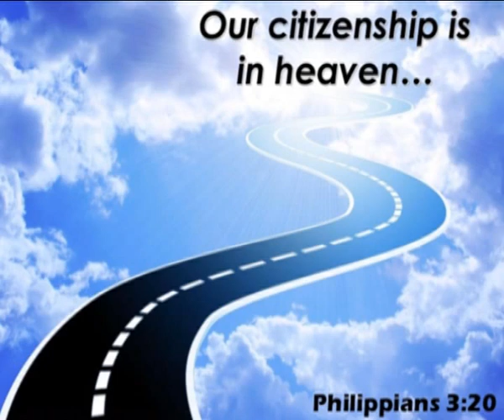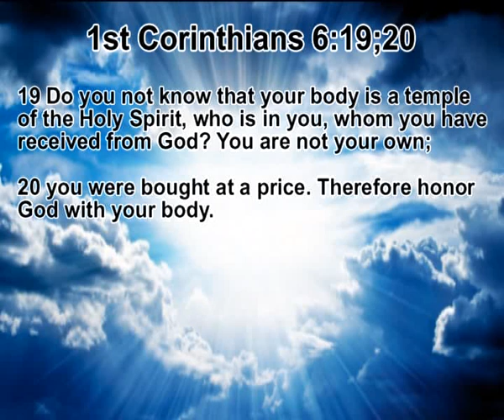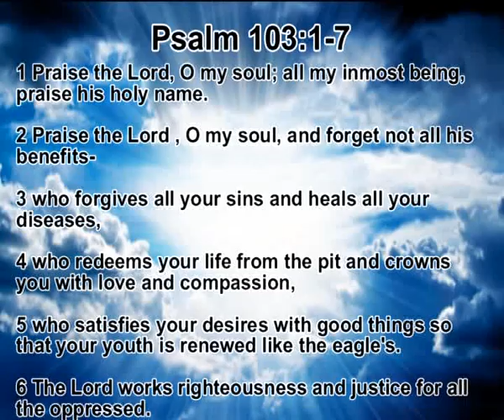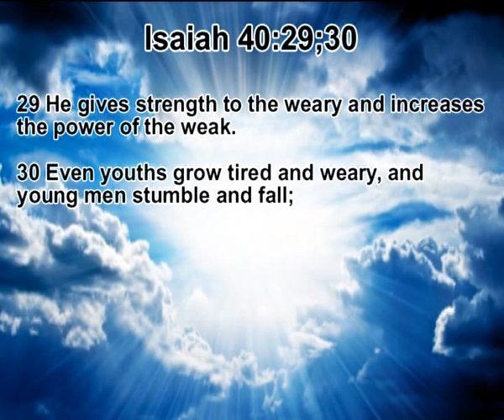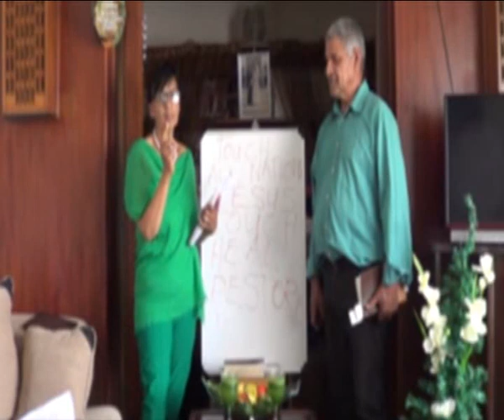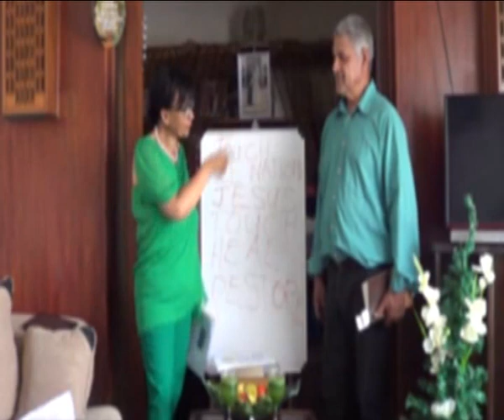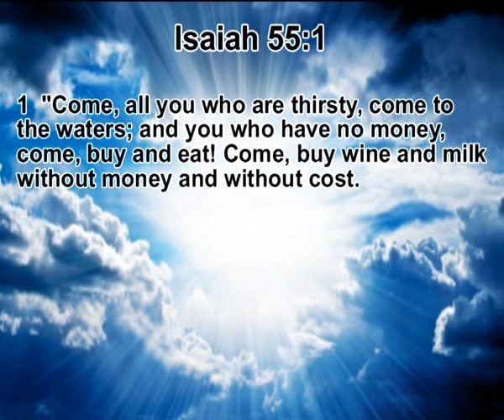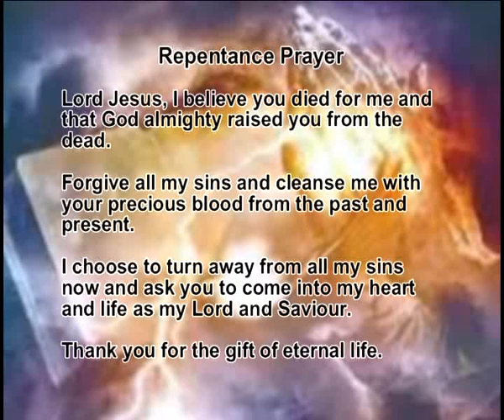Touch All Nations Media Missions Ministries – The Word of God benefits to health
Avril and Isaac Priestley ministers on The Word of God benefits to health